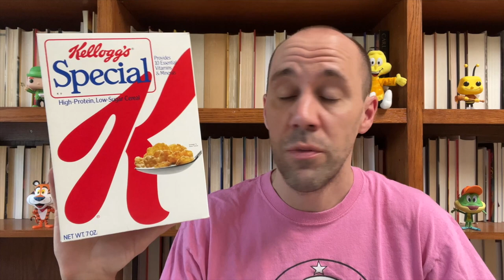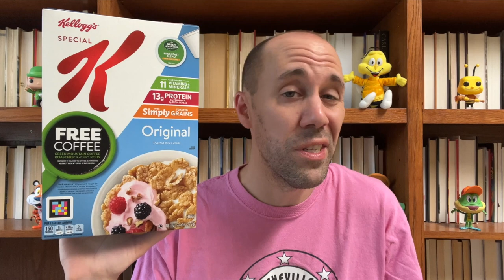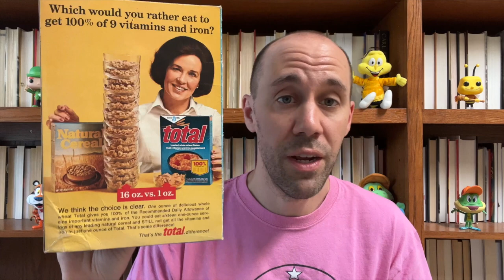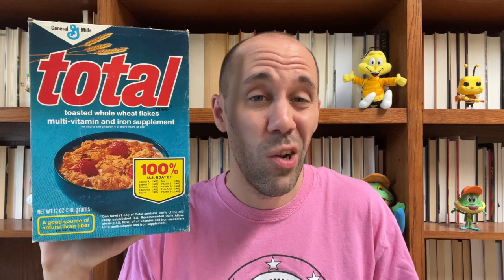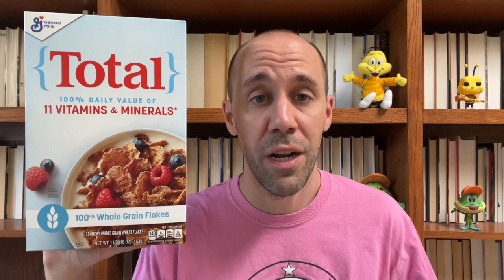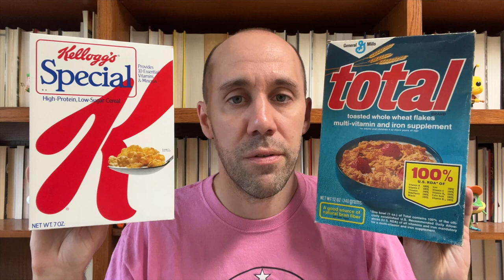Special K (1955) & Total (1961)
Two healthy cereals that I haven't covered in the past. These two have been compared in commercials for years.